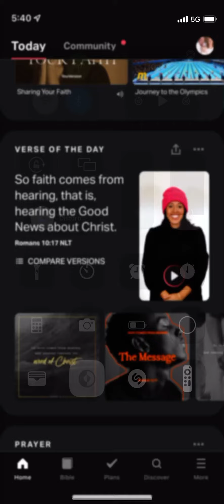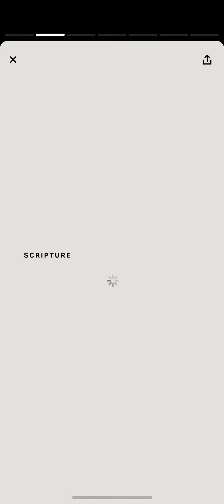YouVersion Verse of the Day Romans 10:17